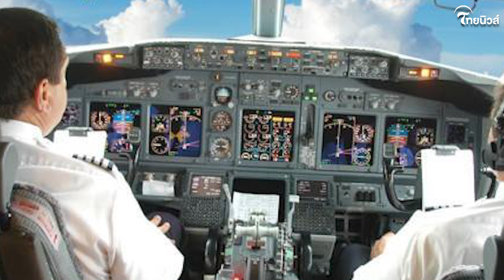หน้าที่แท้จริง "แอร์โฮสเตส-สจ๊วต" สำคัญกว่าที่คิด ไม่ใช่แค่เดินขายของ| Thainews - ไทยนิวส์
จากกรณีดราม่าเน็ตไอดอลโวยแอร์โฮสเตสไม่ช่วยยกกระเป๋า วันนี้เราจะพาไปรู้จักกับหน้าที่แท้จริงของแอร์โฮสเตสและสจ๊วต ที่หลายๆคนยังไม่ทราบ